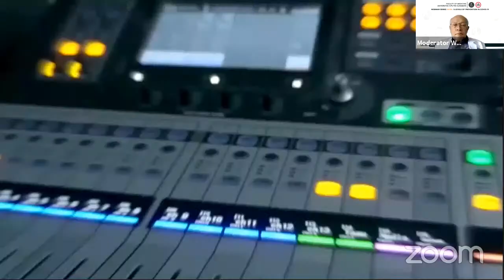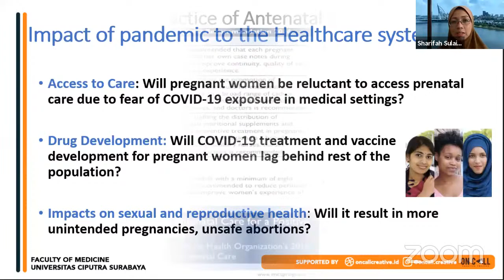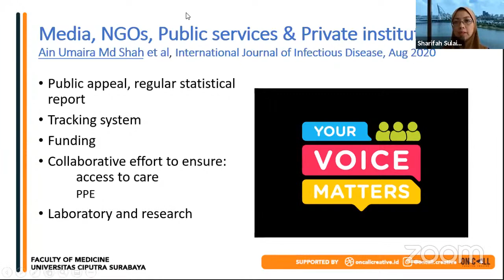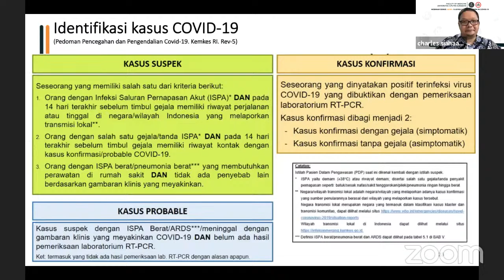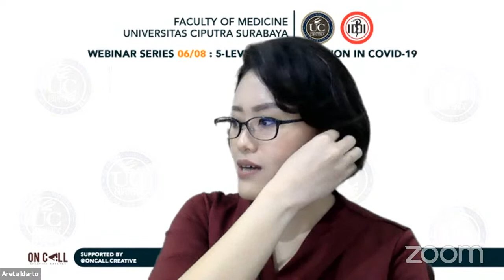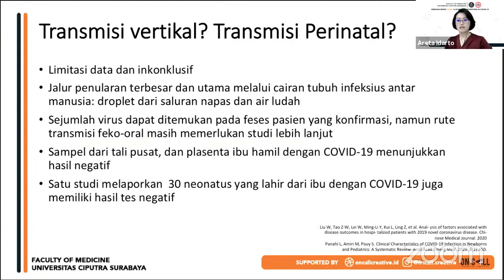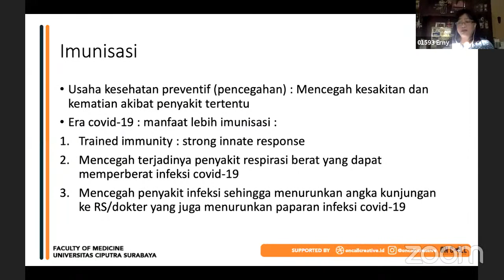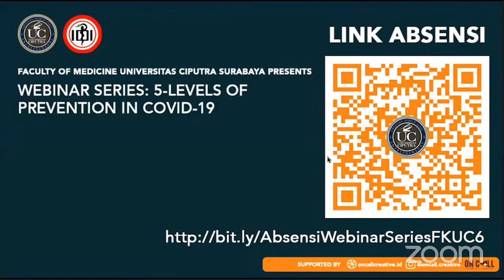FK WEBINAR SERIES : CARE MANAGEMENT IN EXPECTING MOTHER AND YOUNG CHILDREN